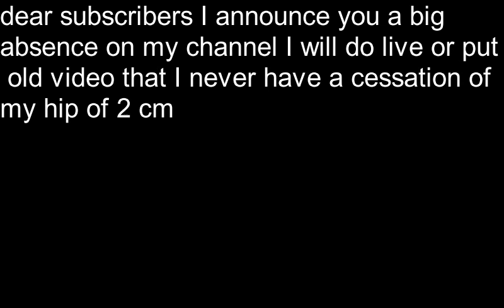the risk of all the bikers mtb stunner mtb